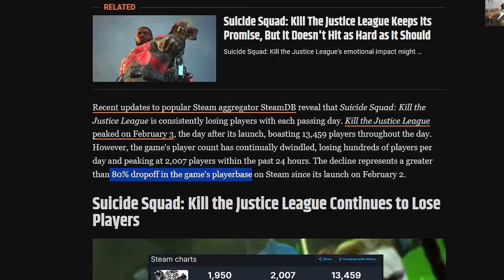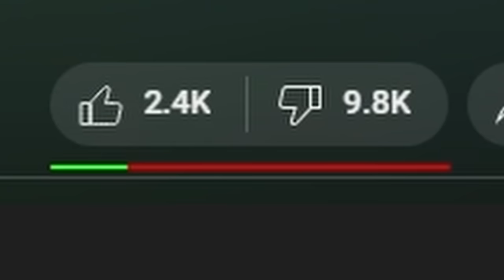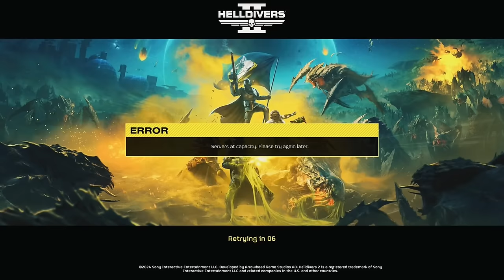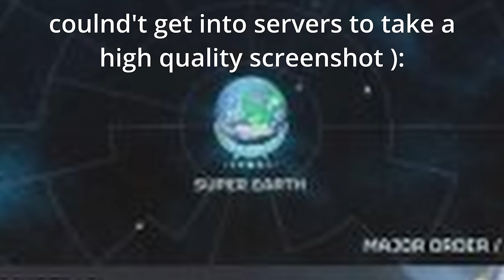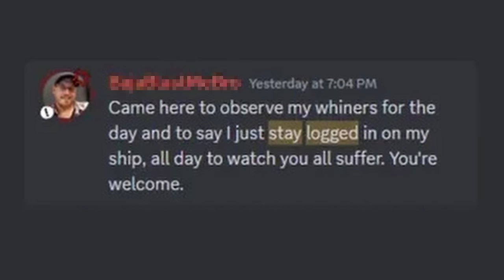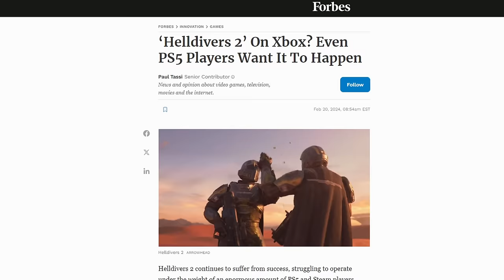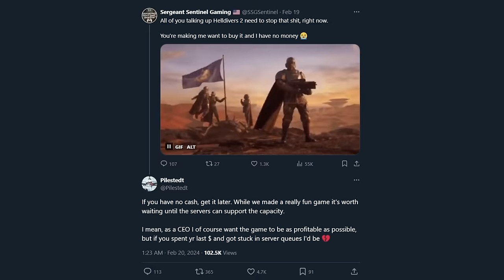Helldivers 2 Situation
will you protect super earth?

Editors:
Karma: @KingOfKarma (edited this)
SemperPie: @semperpie